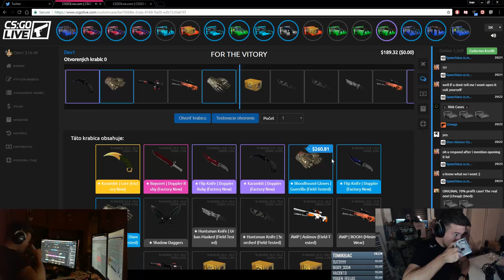Dev1ho autisticke ' Stream Highlights ' #12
alebo mozes skusit LOTTO LORE Edition krabicku az 4x vdaka kodu "dev1" zadara nech vas aj roztrhne no nie? Keepo

Vdaka tejto stranke teda od teraz prichadzaju slusne GIVEAWAYs pre vas!